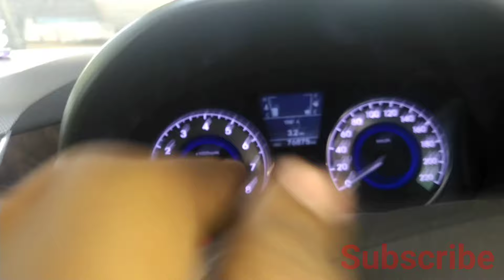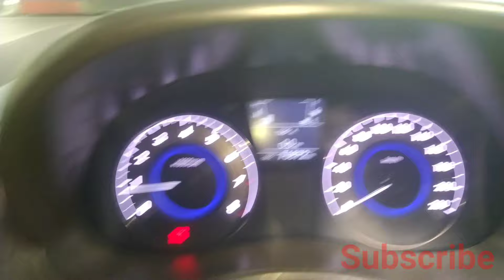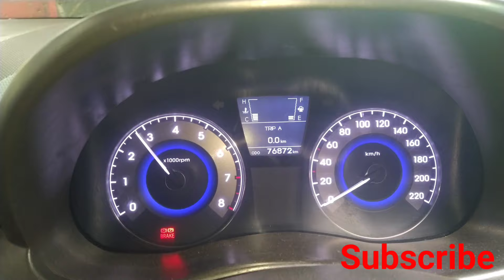Hyundai Verna AC Problem solve | Car Overheating Problem Solve | Car AC Not Working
Hyundai Verna AC  Problem solve |
Car Overheating Problem Solve |
Car AC Not Working

query

Hyundai Verna AC not working
Hyundai Verna Overheating problem
car Overheating Problem
car rediator chowk
car ac problem not cooling
car ac problem
car ac problem diagnosis
car ac problem symptoms
car ac problems and solutions
car aircon problem
car air conditioner problem
car air conditioning problem
car ac overheating
car aircon overheating
car overheating ac blowing hot
ac condenser cleaning
how to clean ac condenser
how to clean rediator
car coolant flush
how to flush car coolant
air
car overheating ac not working
car overheating ac
Compressor
car ac running h
verna overheating problem
 Verna overheating problem solution
Verna overheating issue
Verna overheating
car overheating air
conditioning
car ac compressor
overheating symptoms
car ac condenser overheating
car running hot ac not working
car air conditioning problems
and solutions pdf
car air conditioner problems
and solutions